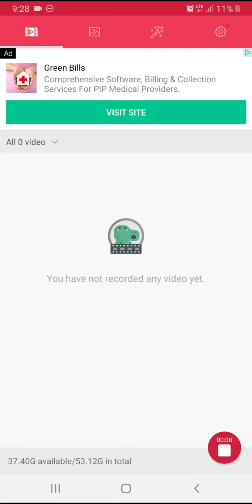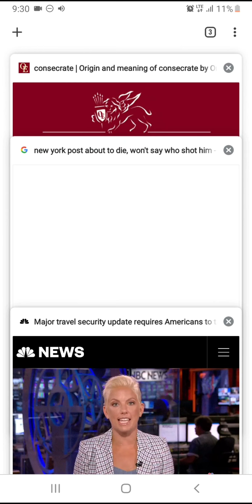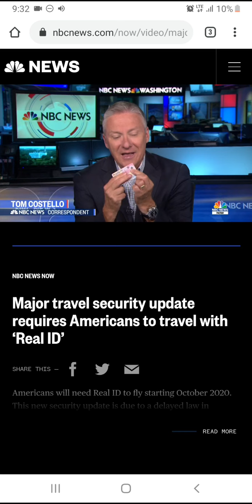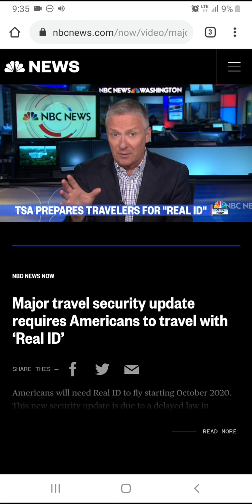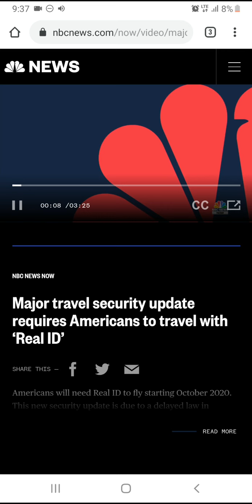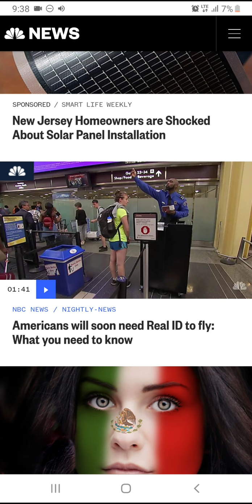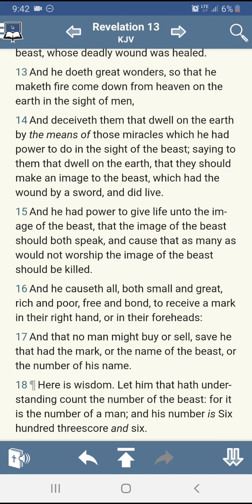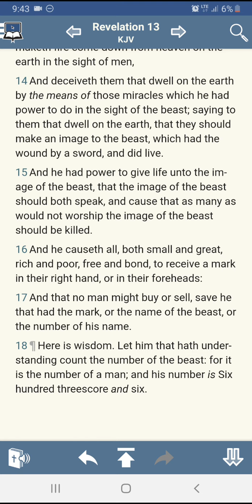Mark of the beast update